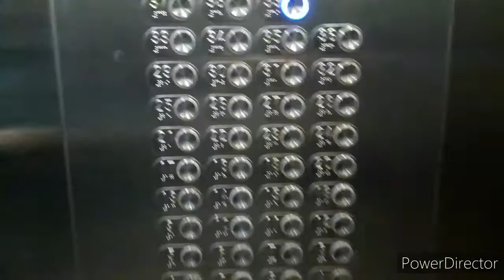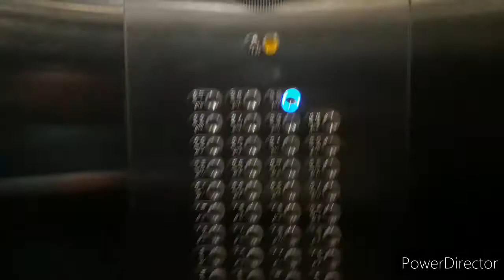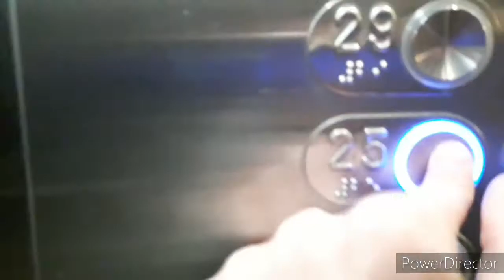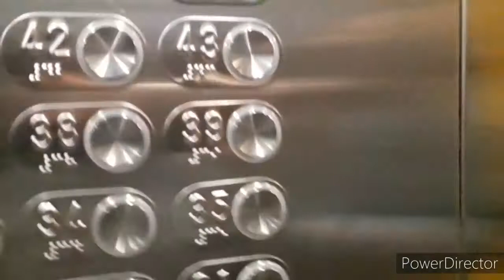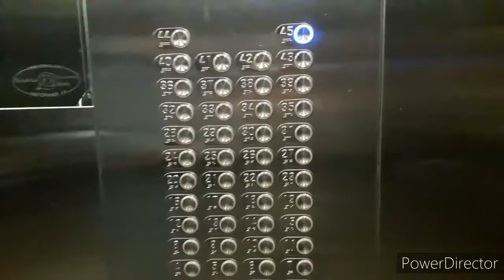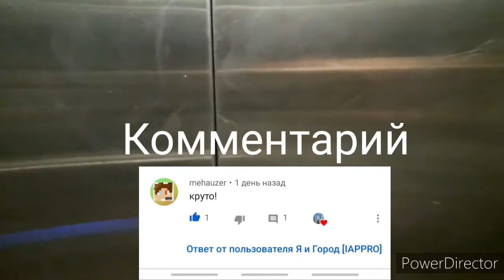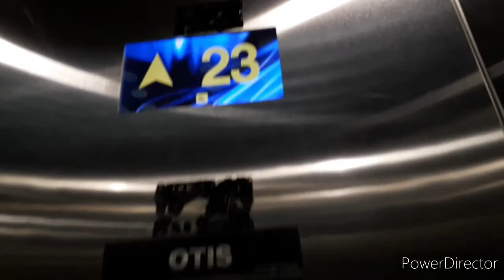ОБЗОР БАШНИ НА ЮГЕ МОСКВЫ. АЛЬТЕРНАТИВА МОСКВА-СИТИ!